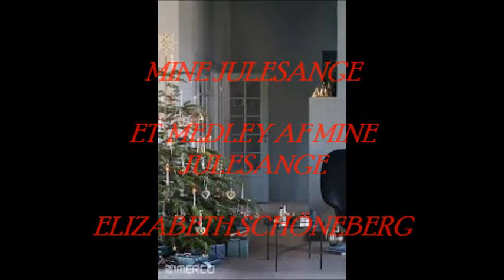MEDLEY AF MINE JULESANGE . JULEN 2021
DANSKTOP SANGER.: ELIZABETH SCHÖNEBERG
TEKST.: ELIZABETH SCHÖNEBERG